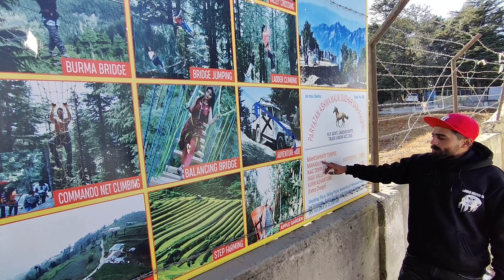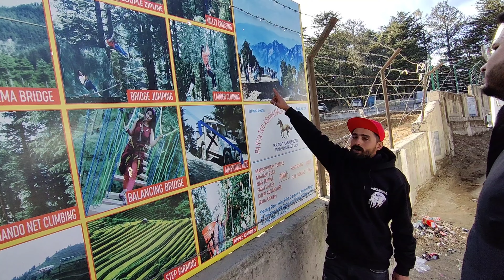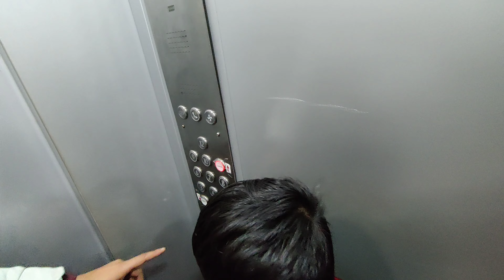Best Shimla Tour with @payashprashant 🤷| Naldehra 🏇| Kufri 🫶| Jhaku Temple🙏 | Adventure✌️